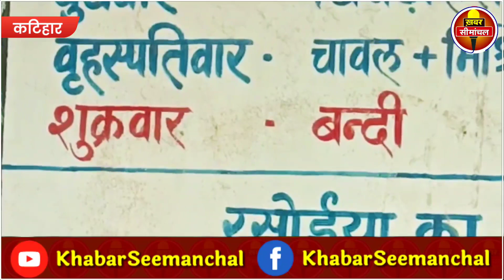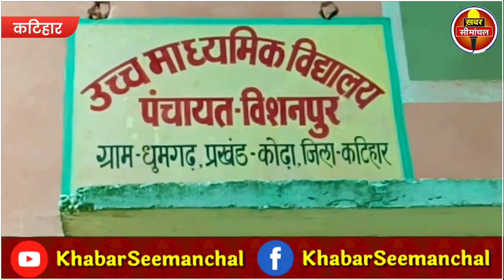बिहार में के कटिहार में स्कूलों में शुक्रवार को छुट्टी को लेकर डिप्टी सीएम तारकिशोर का सख्त बयान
बिहार में शुक्रवार के बहाने सियासत तेज, नीतीश सरकार पर BJP ने बढ़ाया दबाव, सुनिए डिप्टी सीएम का बयान